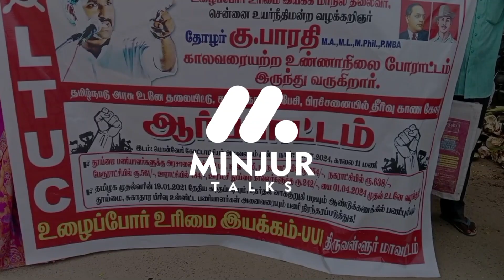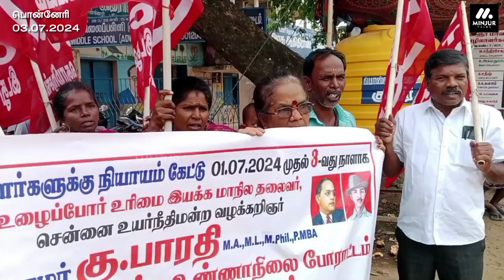பொன்னேரியில் தூய்மை பணியாளர்களை நிரந்தரம் செய்ய வலியுறுத்தி கண்டன ஆர்பாட்டம் - 03.07.2024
பொன்னேரியில் உழைப்போர் உரிமை இயக்கம் சார்பில் தமிழகம் முழுவதும் பணிபுரியும்
தூய்மை பணியாளர்களை நிரந்தரம் செய்ய வலியுறுத்தி கண்டன ஆர்பாட்டம். நீதிமன்ற உத்தரவின்படி சம்பளத்தை உயர்த்திட கோரிக்கை.

திருவள்ளூர் மாவட்டம் பொன்னேரியில் உழைப்போர் உரிமை இயக்கம் சார்பில் கண்டன ஆர்பாட்டம் நடைபெற்றது. கோட்டாட்சியர் அலுவலகம் அருகில் இயக்கத்தின்
மாநில பொதுச்செயலாளர் ஜானகிராமன் தலைமையில் நடைபெற்ற இந்த ஆர்பாட்டத்தில் பங்கேற்றவர்கள் உயர்நீதிமன்ற உத்தரவின்படி தமிழ்நாடு முழுவதும் நீண்ட காலமாக பணிபுரியும் தூய்மை பணியாளர்களை தமிழக அரசு உடனடியாக நிரந்தரம் செய்ய வேண்டும், மாநகராட்சி, நகராட்சி, பேரூராட்சி மற்றும் ஊராட்சிகளில் பணிபுரியும் தூய்மை பணியாளர்களுக்கு ஊதியத்தை உயர்த்தி தரவேண்டும், தூய்மை பணியாளர்களை தனியார் மயமாக்க கூடாது உள்ளிட்ட கோரிக்கைகளை வலியுறுத்தி முழக்கங்களை எழுப்பினர். இதனை தொடர்ந்து உழைப்போர் உரிமை இயக்கத்தின் பிரதிநிதிகள் சார் ஆட்சியர் சங்கீத் பல்வந்த் வாகேவை சந்தித்து தூய்மை பணியாளர்கள் கோரிக்கை குறித்த மனுவை அளித்தனர். இதுகுறித்து அரசின் கவனத்திற்கு கொண்டு செல்வதாக சார் ஆட்சியர் உறுதியளித்தார்.